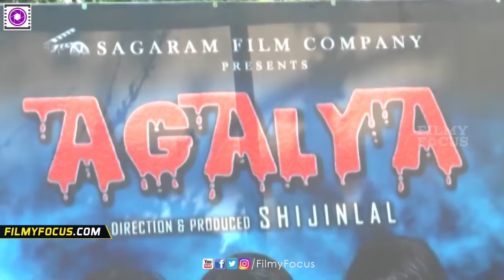Agalya Movie Poojai | Sonia Agarwal | AVM Studio